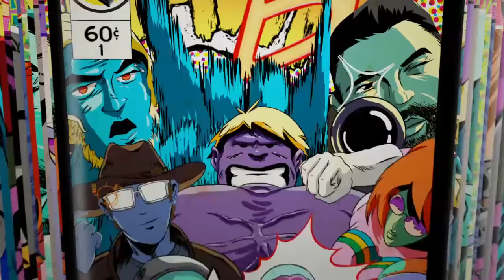My video for to day